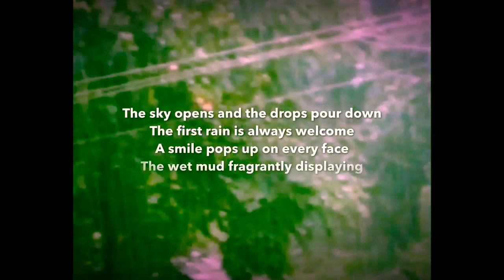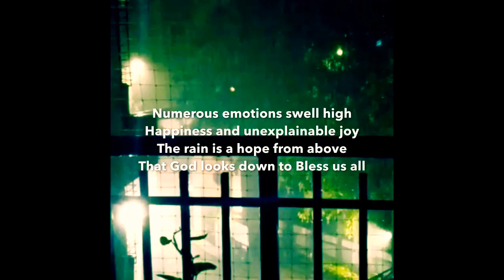The Beautiful Rain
The rain is a hope for all living things . Its a joyful feeling.
This poem is inspired from the monsoon rains which I used to enjoy as a child growing up in the Southern part of India.
The emotions relate to a child’s thoughts when the first rain drop falls to the ground.

Video Courtesy -Personal videos from loved ones.